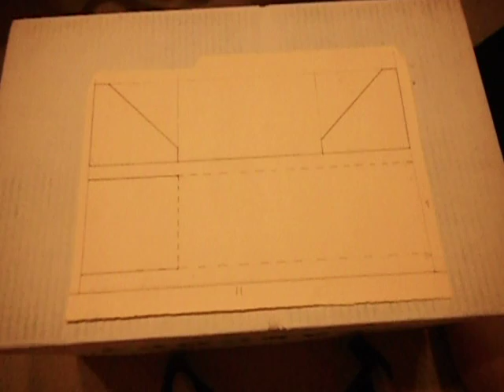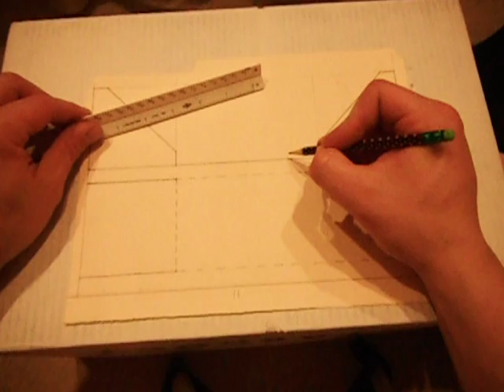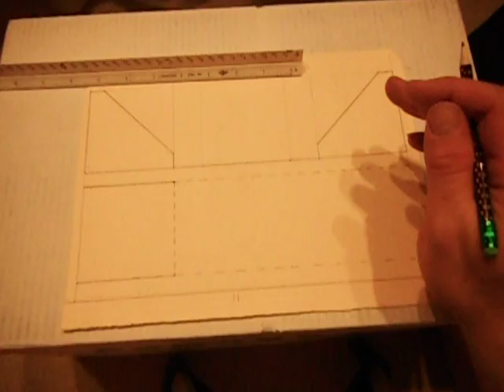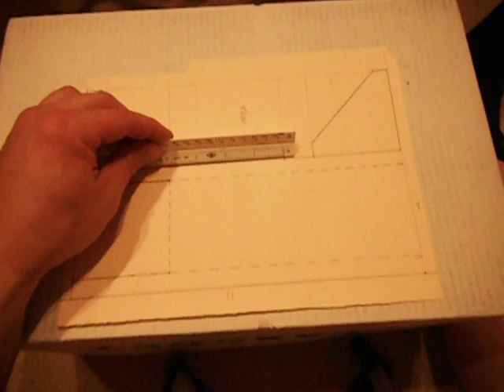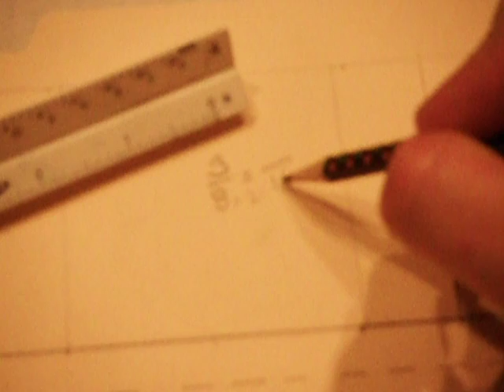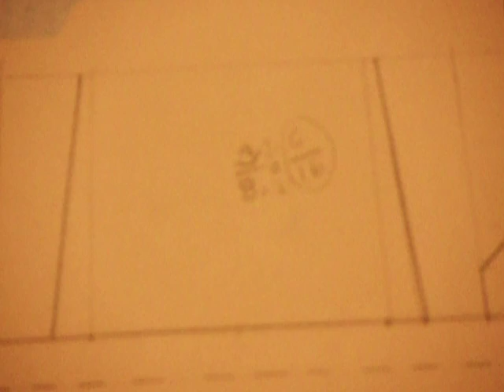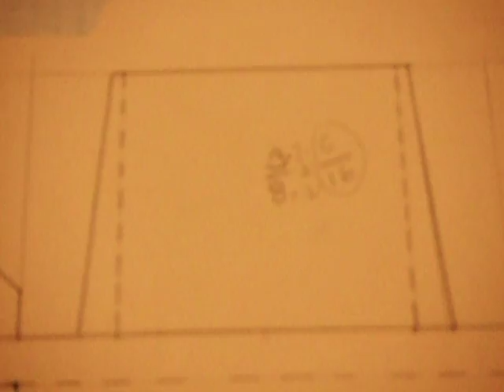Skimer Part 6.AVI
The skimmer is a measuring project that is used in middle school technology classes.  Students learn geometry and measuring in order to build a surface development of an air cushion vehicle.  The skimmer glides across the floor on a cushion of air.